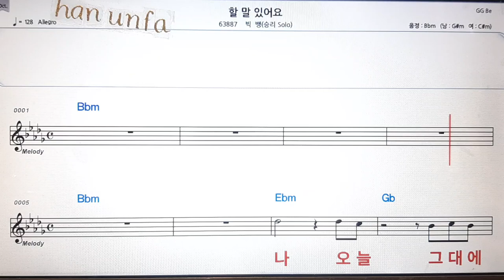할 말 있어요/빅뱅(승리)💋노래방 반주*기타 코드 악보*가라오케💖Karaoke*Sheet Music*Chord*MR